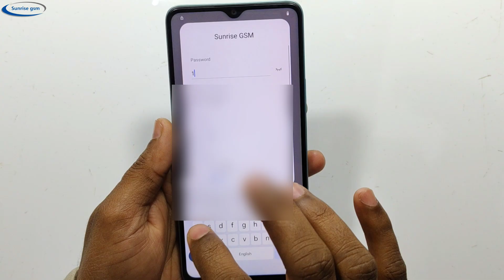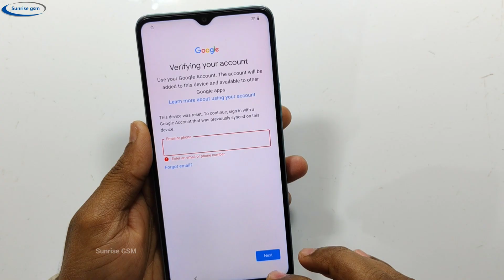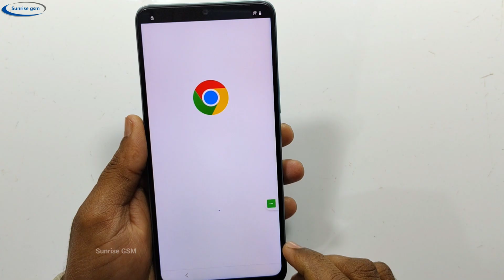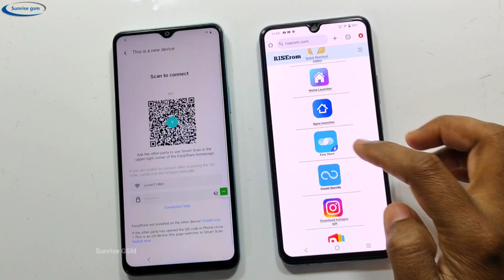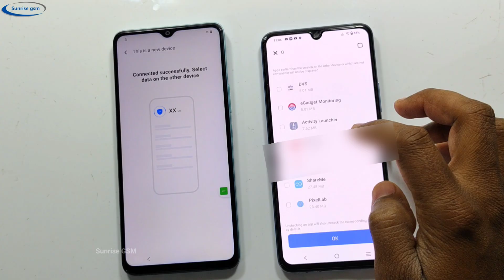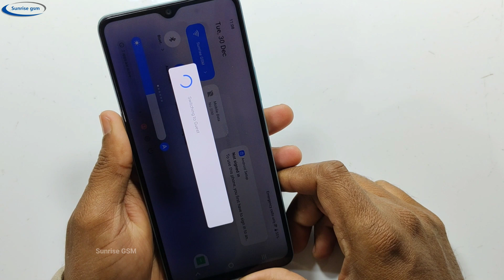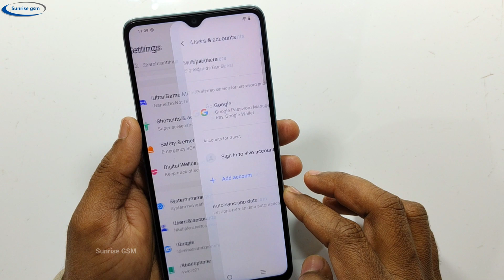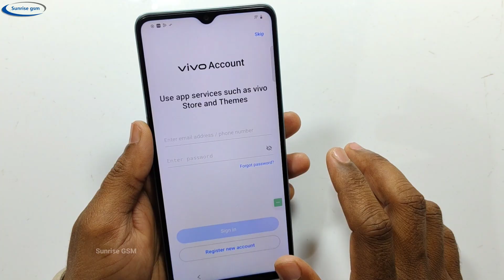Vivo Y27 Frp Bypass | Vivo Y27 Frp Unlock Android 15 | Vivo Y27 Google Bypass 2026 Without PC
Your Queries 👇

vivo y27 frp bypass latest version
vivo y27 frp bypass new method
vivo v27 pro bypass google account
vivo y27 5g frp bypass 2026
vivo y27 5g google lock
vivo y27 5g Frp Unlock
vivo y27 frp bypass easyshare not working
vivo y27 frp bypass setting not open
how to reset vivo phone frp bypass